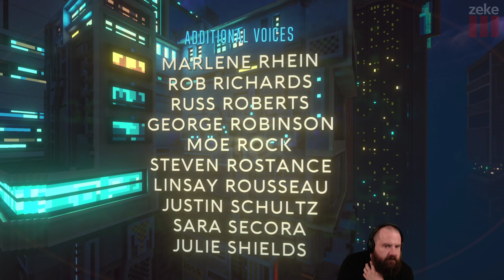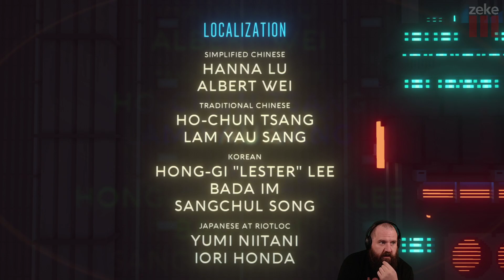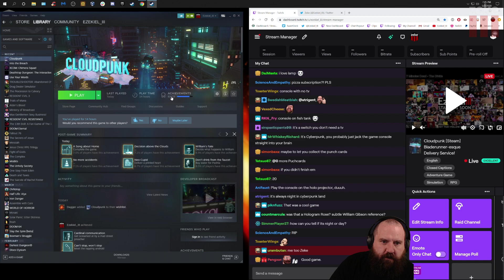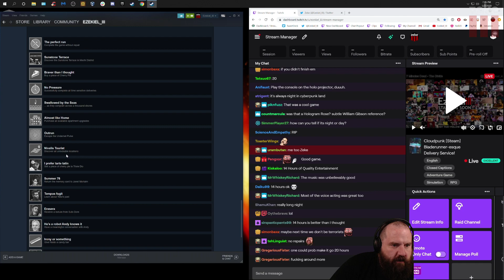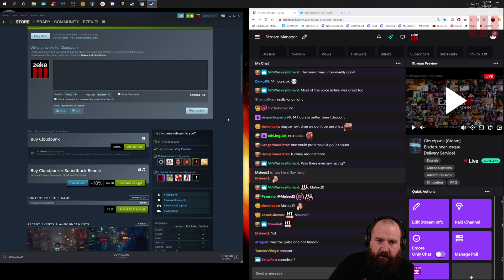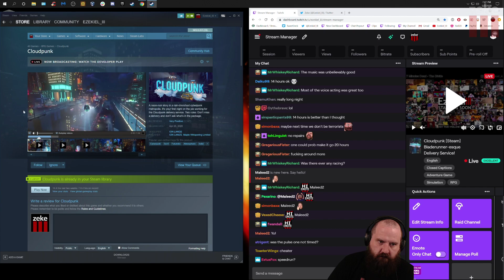Zeke Plays: Cloudpunk part 8 The End